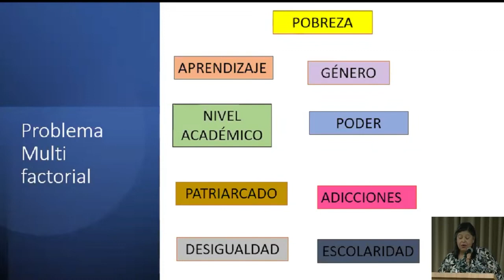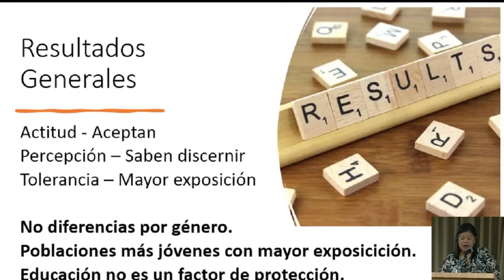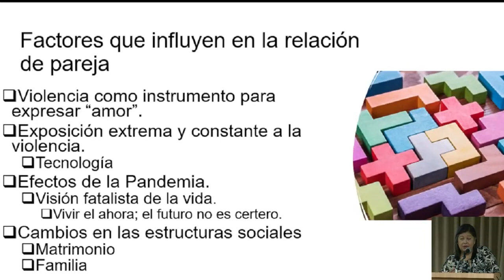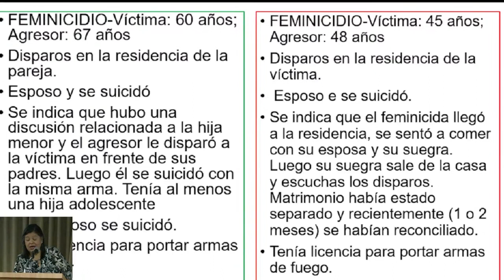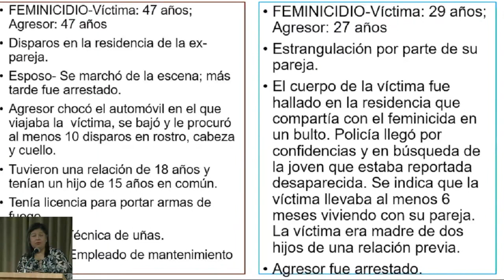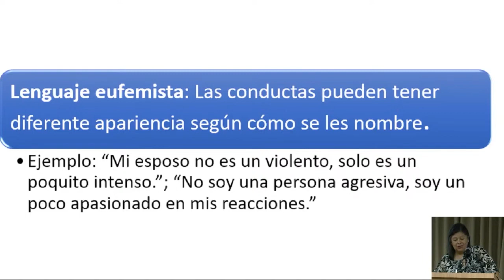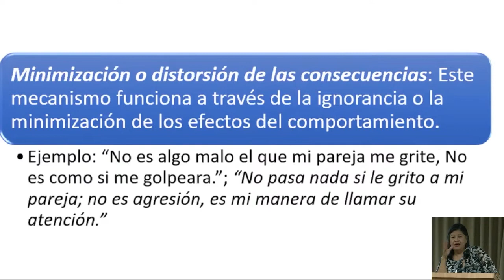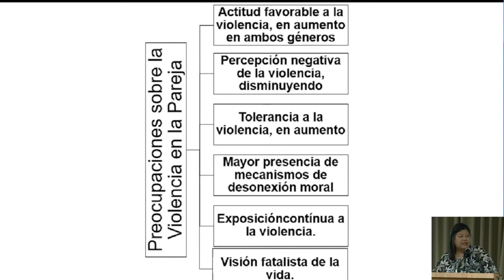Conversatorio sobre violencia de género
Se presenta el conversatorio sobre violencia de género que se celebró en octubre de 2023 en la PUCPR.